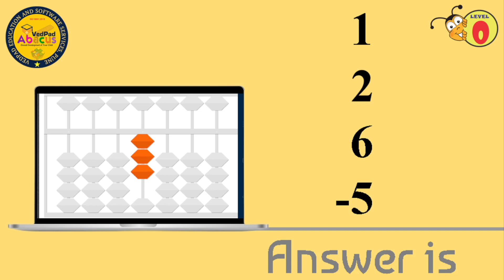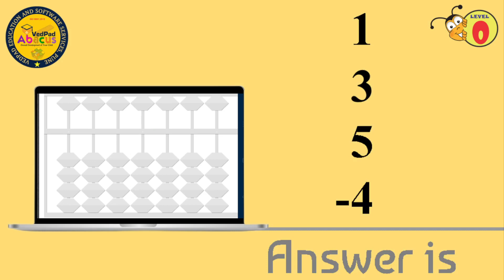VEDPAD ABACUS LEVEL 0 - VISUALIZATION PRACTICE SET 19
Abacus visualization practice involves operating an imaginary abacus in the mind to improve mental arithmetic abilities. The abacus is a mathematical instrument that uses rows of beads or counters that may be shifted back and forth on rods. Individuals can execute mathematical calculations using the abacus's principles without using a physical tool by just visualizing it.